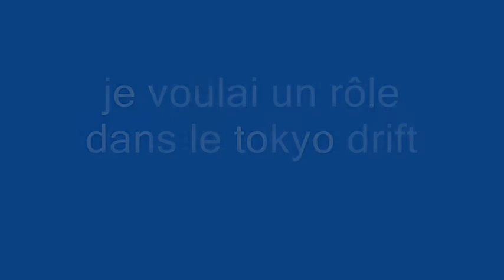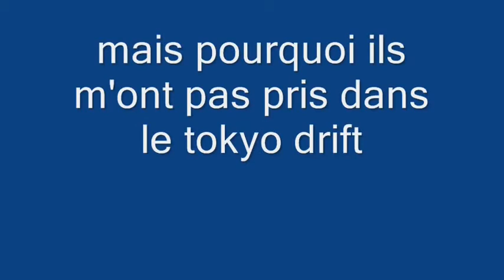drift à shibuya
ma RX7 en mode glisse lol